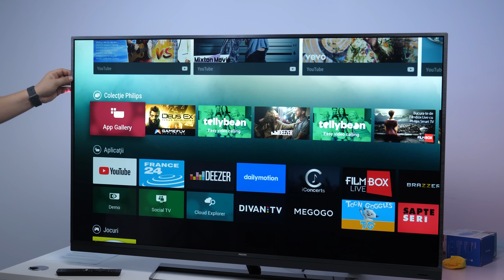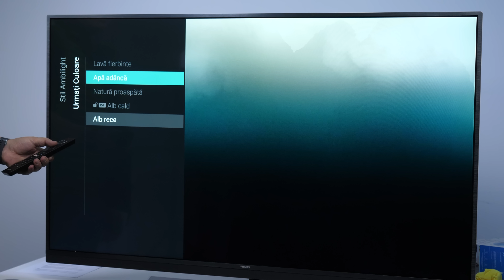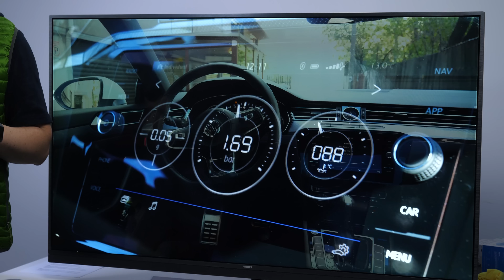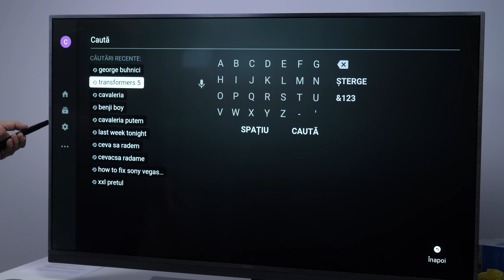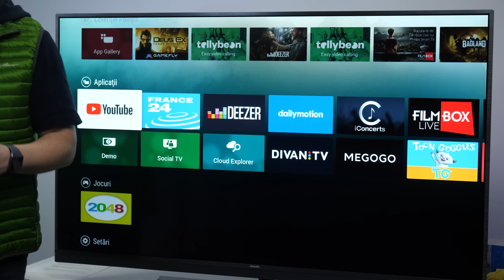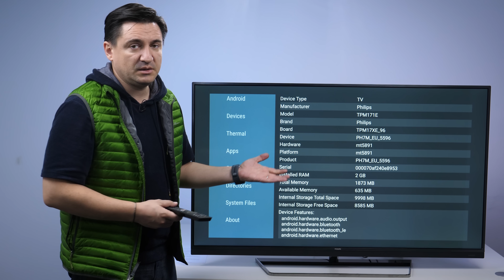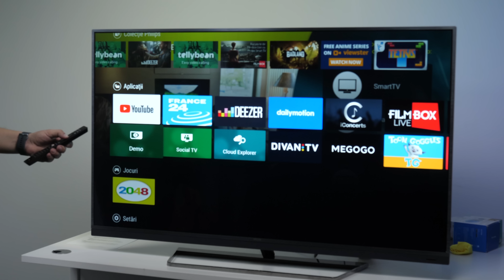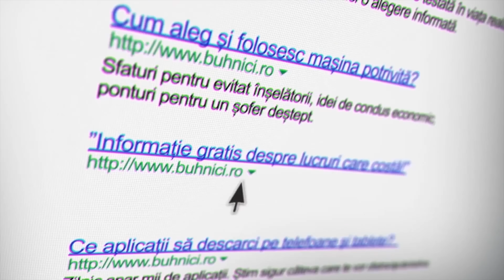UNBOXING & REVIEW - Philips 55PUS7502/12 - Probabil cel mai bun LED de până acum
De la Philips. 55PUS7502/12 este probabil cel mai bun televizor LED de la Philips. Deși modul cum arată imaginea mă face să cred că ar fi unul dintre cele mai bune din piață. Dar, vezi tu, nu am testat toate televizoarele care se vând acum la noi.